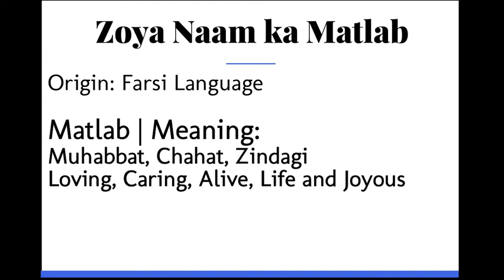Zoya ka Matlab